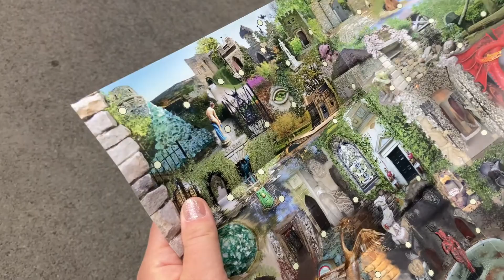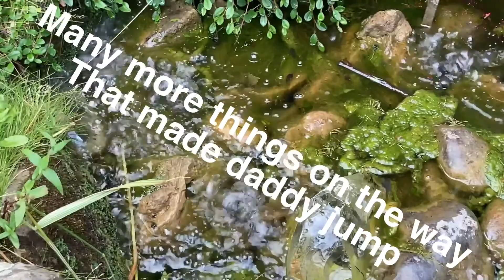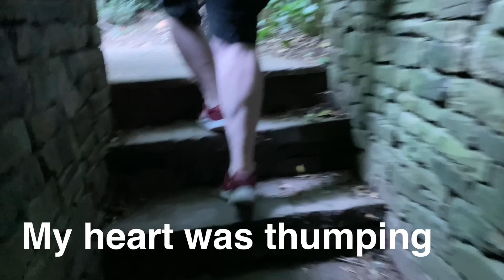The Forbidden Corner (part 1) we nearly didn’t make it out!!!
The forbidden corner was a fantastic day out and really enjoyable. Part two gets more intense so watch out!!